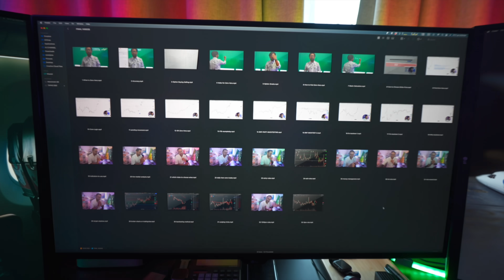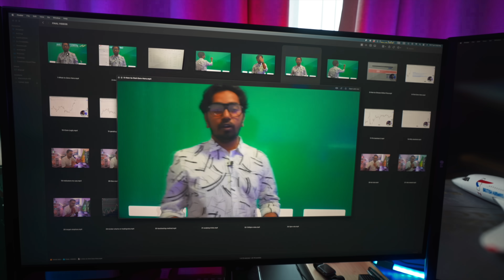BSE SENSEX SCAM TODAY 🧿 LOST 21+ LACS DUE TO ZERODHA 📈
🔺 360 Camera